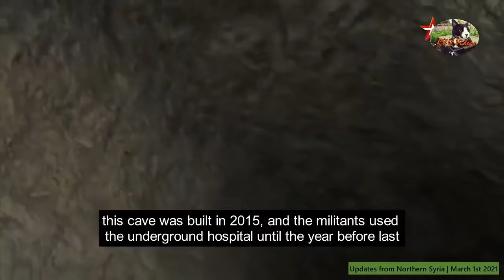Russian military destroys alQaeda underground hospital in south Idlib